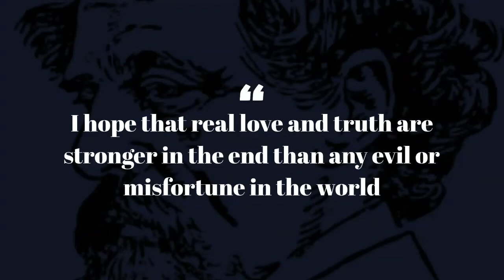Charles Dickens, libri e vita | Classici della Letteratura Inglese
In questa nuova puntata parliamo di Charles Dickens, autore del famosissimo libro "Canto di Natale".